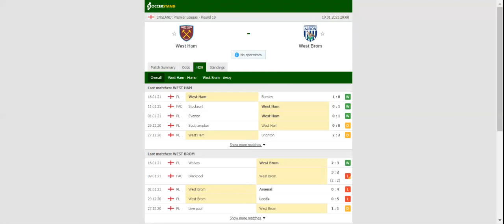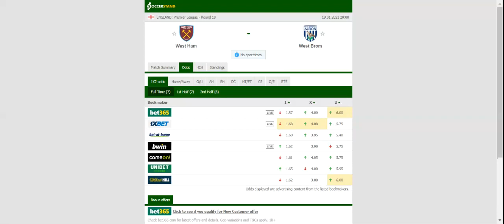WEST HAM VS WEST BROMWICH PREDICTION & BETTING TIPS - 19/01/2021